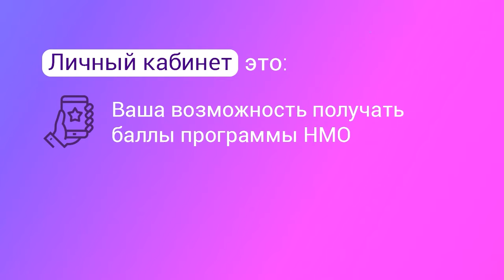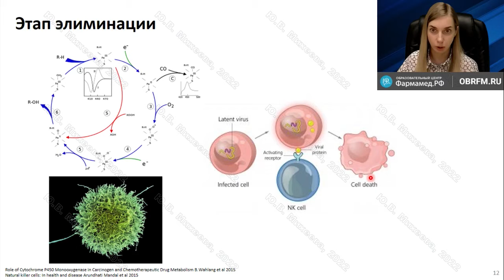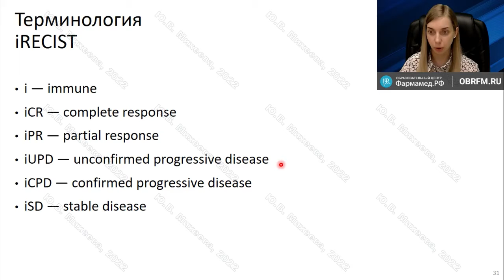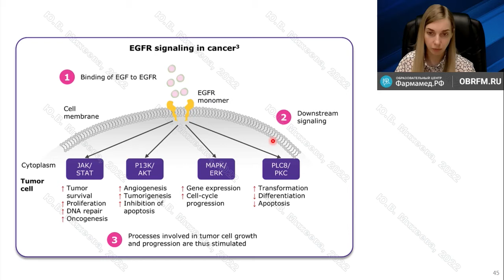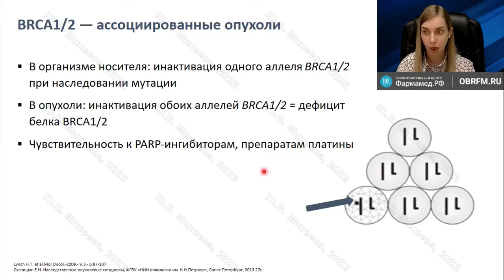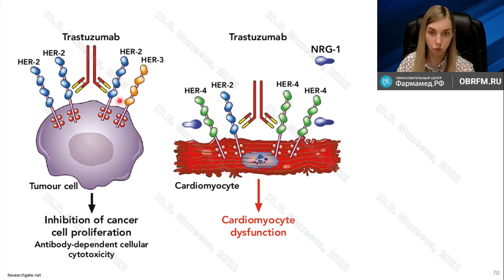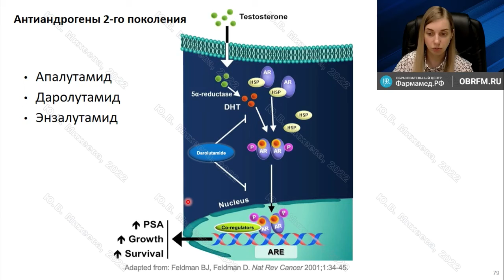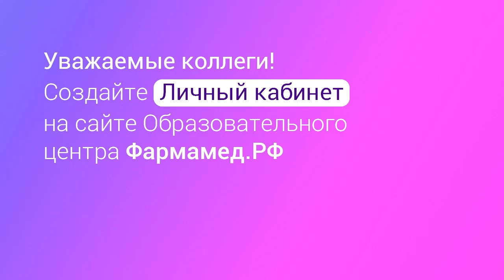Онколог Михеева Ю.В.: Иммунотерапия, таргетная и эндокринная терапия злокачественных новообразований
Видеозапись онлайн-семинара для медиков "Иммунотерапия, таргетная и эндокринная терапия злокачественных новообразований"
О семинаре:
В ходе семинара будут освещены этапы регистрации новых рекомендаций по лечению злокачественных новообразований, а также современные возможности иммунотерапии, таргетной и эндокринной терапии злокачественных опухолей, механизмы действия, показания и нежелательные явления.
Докладчик:
Юлия Вадимовна Михеева
Врач-онколог, заведующая онкологическим отделением Клинической больницы Святителя Луки, кандидат медицинских наук

Уважаемые коллеги!
 Создайте Личный кабинет на сайте Образовательного центра Фармамед,
чтобы:
1. Получать баллы программы НМО за участие в прямых трансляциях онлайн-семинаров
2. Иметь доступ к видео-архиву онлайн-семинаров
3. Видеть программу предстоящих трансляций